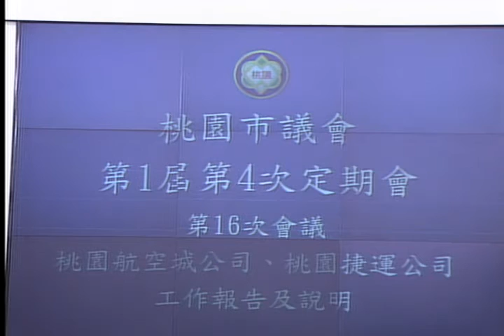桃園市議會 20161011 1 桃園航空城公司 桃園捷運公司 工作報告及說明 桃捷 【議會演哪齣？】